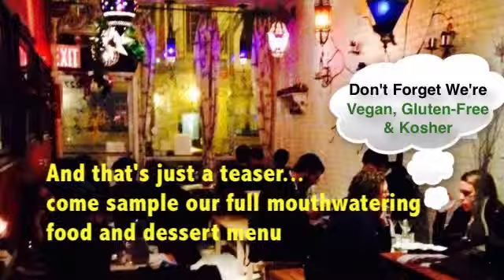DEMO:SACRED CHOW Vegan, Gluten-Free, Kosher Food & Desserts Greenwich Village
SACRED CHOW Come, and share loving-kindness with us.

Sacred Chow located in the far West Village of NYC serves of non-violent, heart-healthy, plant-based food options.

 "Not a hippy hang-out," but a "serious, unique, quite tasty, and flavorful cornucopia of organic, earth-friendly, plant-based, kosher delicacies, with an abundance of gluten-free, soy-free and sugar-free treats "
-Florence Fabricant of the New York Times.

At Sacred Chow people can sit, dine, and enjoy our hand-made specialties.

Sacred Chow's mission is to move as a vessel filled with loving-kindness; communicating with each other, from each member of our staff to each one of our guests.

We share ourselves in hope of achieving a safer and better world for more of us to live in.

we move about life knowing that we are not just here, at this point in time solely for ourselves, but to partake together in making happiness happen.

SACRED CHOW Vegan, Gluten-Free, Kosher Food & Desserts

Come, and share loving-kindness with us.
SACRED CHOW
227 Sullivan Street New York, NY 10012 (Greenwich) VillageGreenwich Village
RESERVATIONS